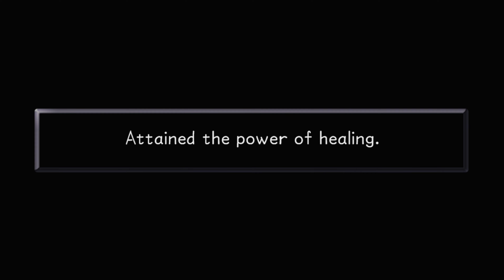Part 5 | Kingdom Hearts Re:Fixed | 4K Walkthrough and Cutscenes | No Commentary Walkthrough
No commentary walkthrough of Kingdom Hearts on PC with the Re:Fixed mod as well as the HD textures and Vanilla Heartless mods.

These mods include an expanded view as well as 60FPS in-game rendered cutscenes.

From a production team of more than 100 of SQUARE ENIX and DISNEY's most creative talent, KINGDOM HEARTS fully exploited the technological possibilities of the PlayStation®2 computer entertainment system in an epic tale of adventure. This is the first time characters from different DISNEY films come together in one interactive product. With KINGDOM HEARTS you can embark on a magnificent journey of adventure and imagination across familiar DISNEY worlds and enchanting new lands.